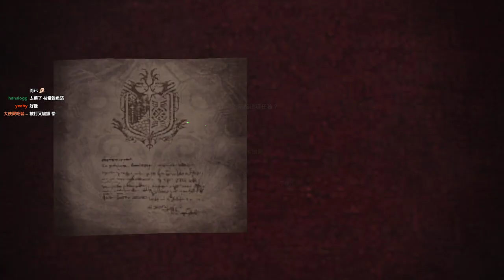【6tan】20180206 小槍腸清任務 pt1